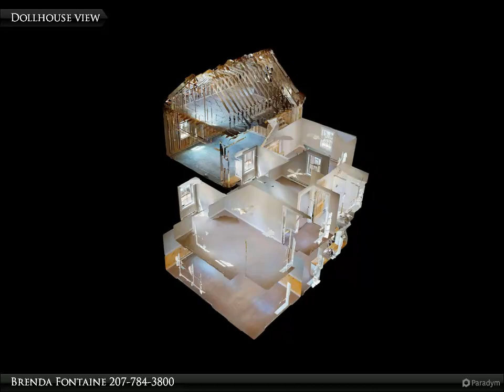3 Bedroom, 2 Bath Cape!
684 Lower Street
Turner, ME 04282

3 bedroom, 2 bath Cape with attached garage. Conveniently located close to schools in a quiet, country setting. Beautifully designed, this house offers smart siding, 2 covered porches, rock wool insulation, propane on demand hot water boiler system, walkout basement, and a bonus room up over the garage. The first floor of this house includes a spacious master bedroom with a jack and jill bathroom, laundry, mudroom, living room and a kitchen which includes butcherblock countertops, new white cabinets, new stainless steel appliances and beautiful hardwood floors, Upstairs offers two bedrooms and a full bathroom. Also added to this property is a new septic and tarred driveway. Taxes will be higher once property has been reassessed by the town. This home is a must see!

Brenda Fontaine
Fontaine Family - The Real Estate Leader